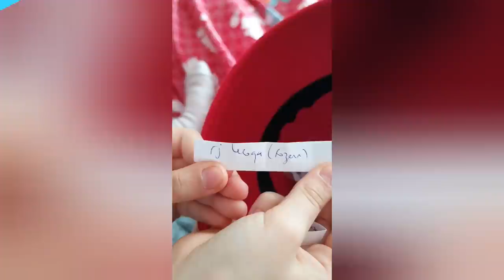Episode 8 - Les tricots de chez Mymy - Un alien sous le pull...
Bienvenue chez Mymy ! Dans ce podcast, je partage avec vous ma passion pour le tricot, mes dernières réalisations et les projets qui sont sur mes aiguilles en ce moment !